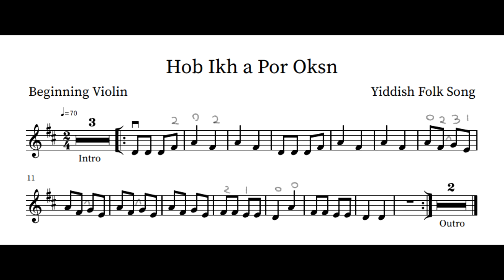Yiddish Folksong (Hob Ikh a Por Oksn) - Beginning Violin Sheet Music Play-Along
Hob Ikh a Por Oksn is a Yiddish folksong that I have arranged for beginning violin. You can play along with the sheet music. The piece uses the notes D, E, F#, G, and A along with the bow.

*Also, the versions of this song that I listened to had some subtle tempo changes and things that didn't work well for a play-along video like this one, so there are some pretty noticeable differences between this arrangement and other recordings that you might find.